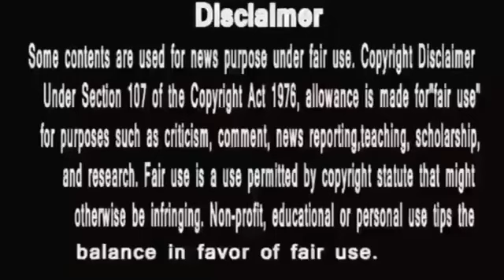Anupama Public voice || इतनी आसानी से नहीं छोड़ेगी माया अनुज का पीछा।। नागिन बरखा